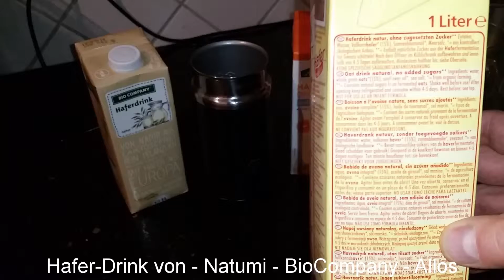Hafer-Drink von - Natumi - BioCompany - Allos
Alle OHNE Calciumzusatz.

Getestet wurde welcher Schäumungsgrad erzielt wird!!!
Der Natumi wurde vorher einmal ausprobiert. Der schäumt gar nicht und wurde deshalb auch nicht noch einmal getestet.

Die beiden anderen haben ein sehr gutes Ergebnis erzielt.
Beide schmecken sehr gut, wobei der Allos etwas intensiver und schmackhafter ist... jedenfalls mein Eindruck.

Der von Bio Company kostet 1,49 € / Liter.
Der von Allos kostet 1,99 € / Liter.

Mit dem Aeroccino 3 Milchaufschäumer getestet.

Video mit dem Video-Editor von YouTube erstellt.